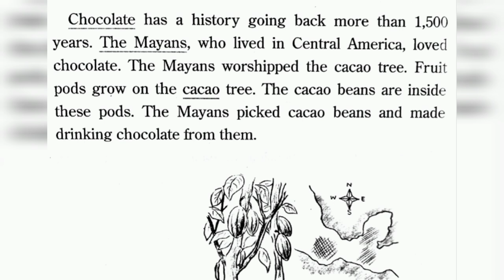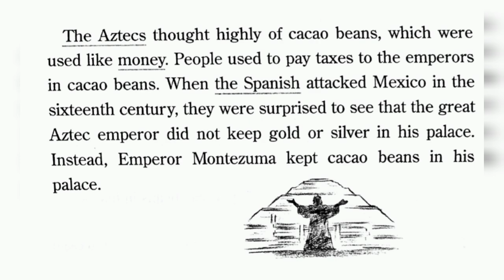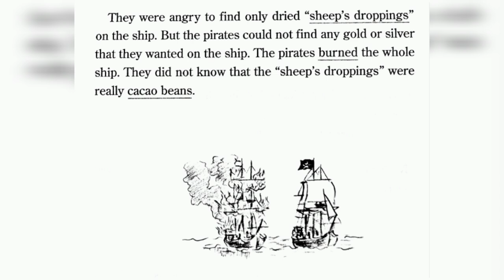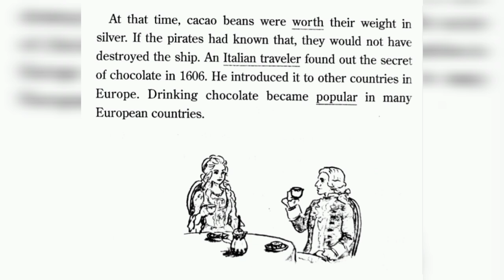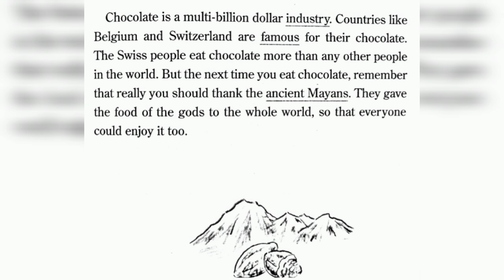History of Chocolate - English Audiobook - Listening and Reading practice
History of Chocolate